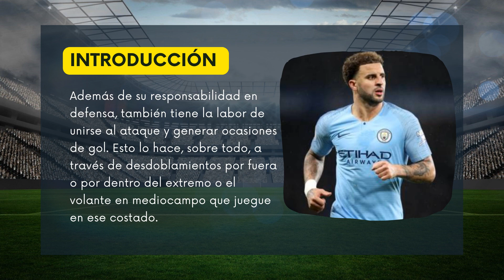Cómo ser un Lateral Dominante en el Fútbol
Aprende como ser un lateral moderno en el futbol con sus funciones y caracteristicas

Mis cursos recomendados con CERTIFICADO DE 190 HORAS

(Contiene juego de posicion, defensa organizada , preparacion fisica, etc)